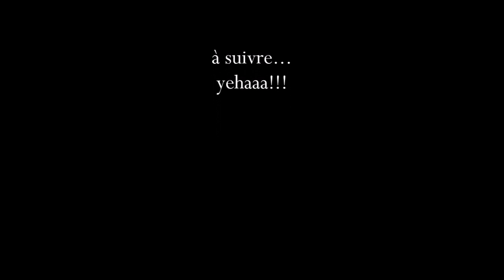Parapente soaring UTurn Blackout17 Coutainville 22 01 2021 Normandie France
Voile : U-Turn Blackout17
PTV : 60 - 105
Sellette : Supair Pixair S
Camera : GoPro session 5
Digue Coutainville : Ouest - SO - NO
Même un p’tit Like 😘